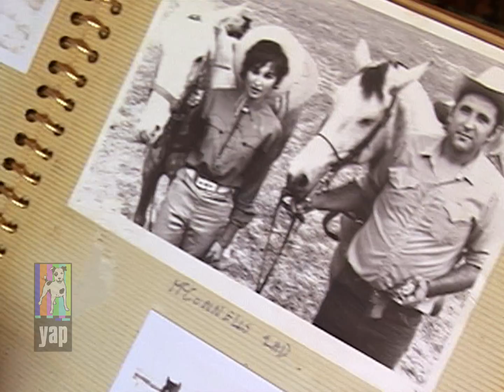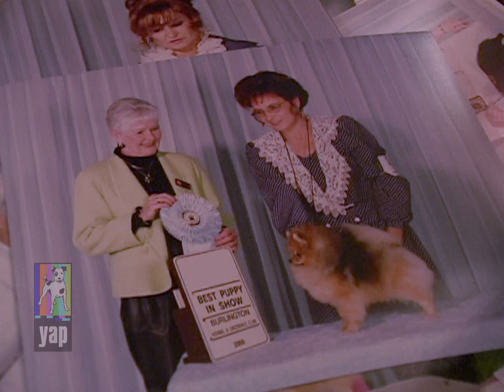Going to the Dogs - Ep 1 - Clip 1 of 3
GOING TO THE DOGS is set in Ontario, Canada. 2002. An eclectic group of dog owners from across the suburban Canadian landscape vie for the ultimate glory -- a Show of Shows championship.